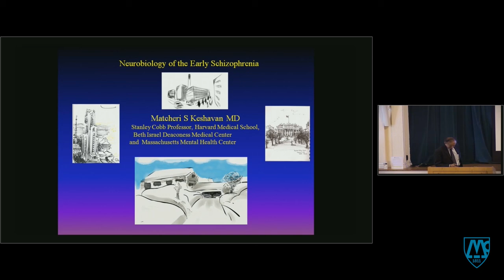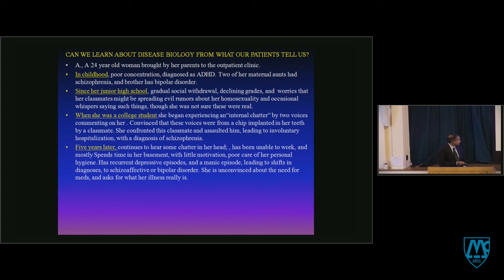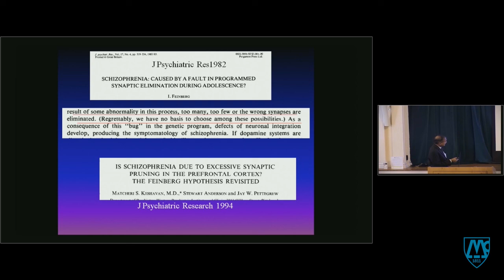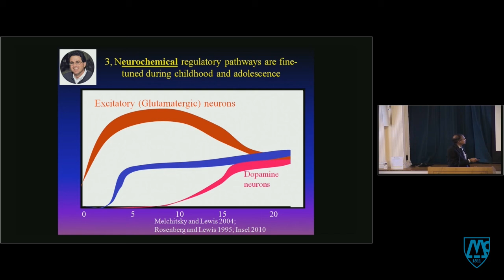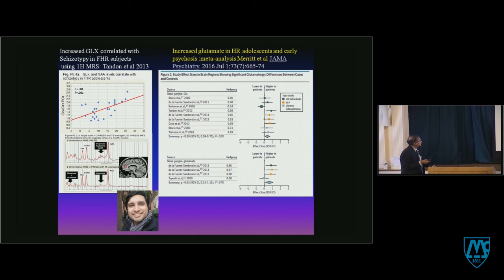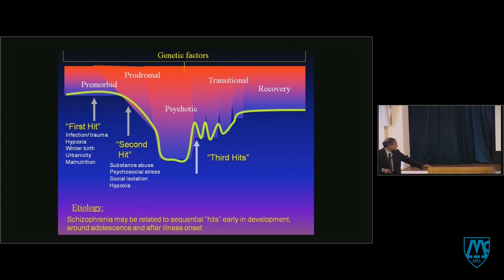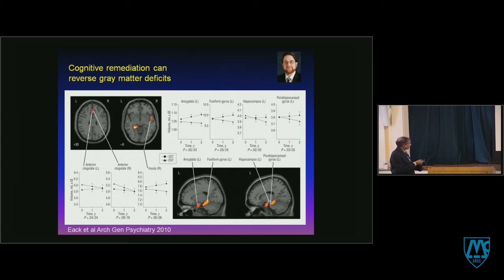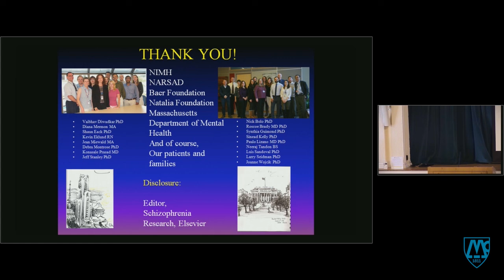Neurobiological Rationale of Early Intervention in Psychotic Disorders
Visiting Scholars Series
Matcheri S. Keshavan, MD, Beth Israel Deaconess Medical Center

Grand Rounds lecture on March 15, 2018